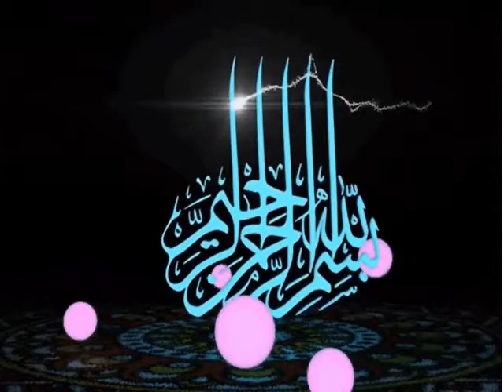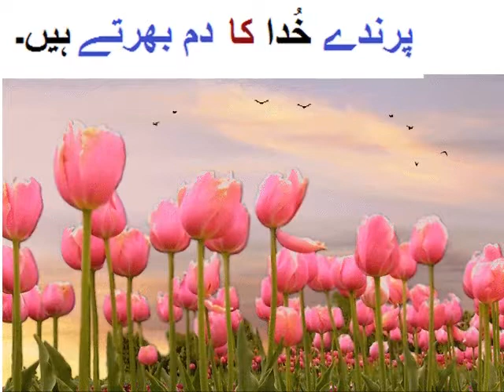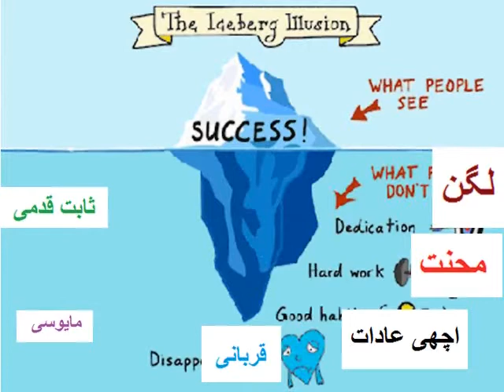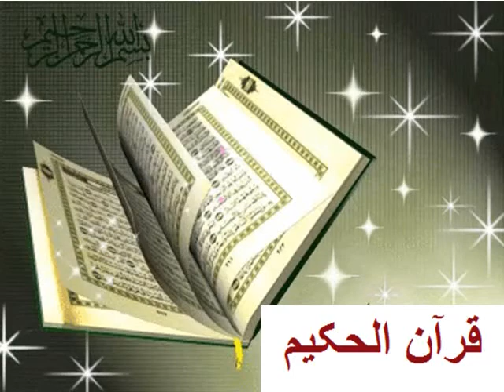Urdu Jumlay/اردو جملے بنایؑیں